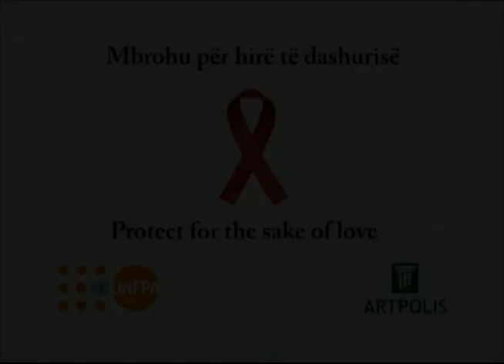ANIMACIONI - Aids promo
AGPro në bashkëpunim me Artpolis dhe UNFPA prezenton 4 promo me karaktere të
ndryshme vizuele për vetëdisimin dhe mbrojtjen nga HIV/AIDS